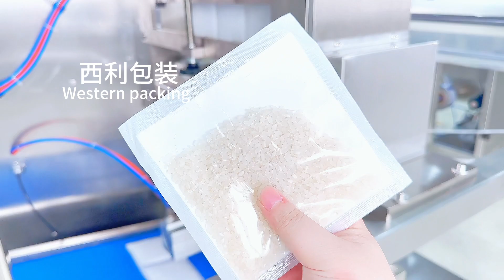Absorbed soaker pads packaging machine / western packing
Absorbent water soaker packs packaging machine / western packing (David 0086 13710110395)